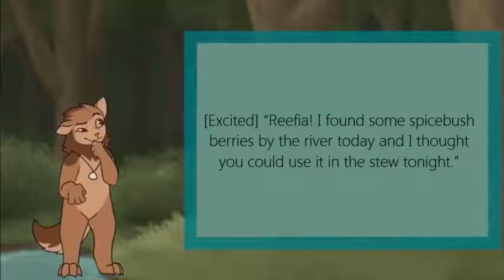Audition For Ignis Felis - Keetver: The Red Moon (Part Reassigned)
[Note in intro] I recently got access to a public studio in our local library, and I decided to try out their microphone. The good news is that it's light years ahead of my normal mic, but it didn't have a pop filter so the distortion was strong, despite my efforts to reduce it ;u; I've invested in a pop filter for the library, and this won't happen in the future c:

This audition was lots of fun, otherwise! It's my second time trying out for a mature female, and the characters and art in this series are really great! The story seems hella cool too :D

Art by Ignis Felis

Casting call, due TODAY AAAAAA